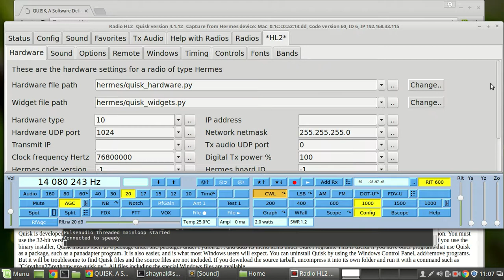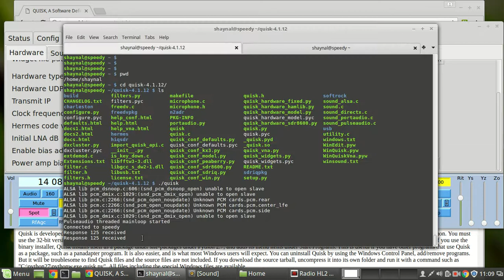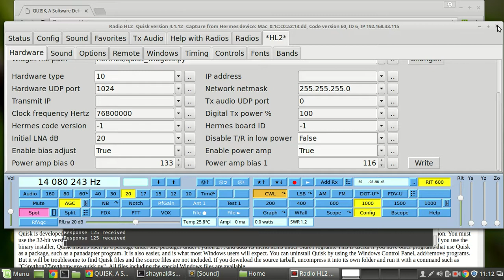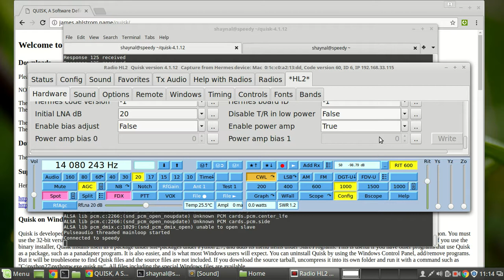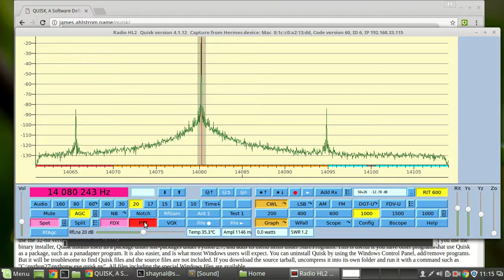Hermes-Lite 2.0 PA Bias Setup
Hermes-Lite 2.0 PA Bias setup with Quisk